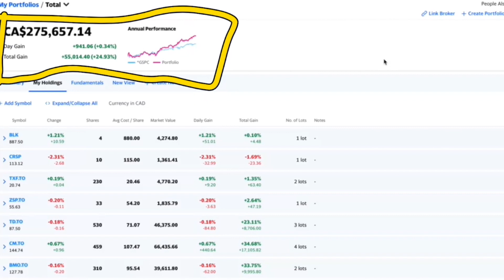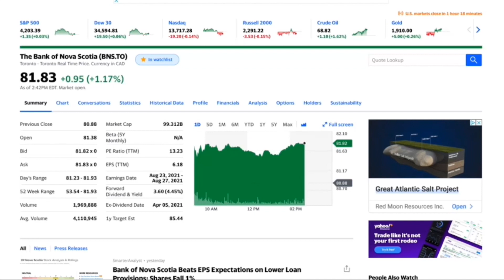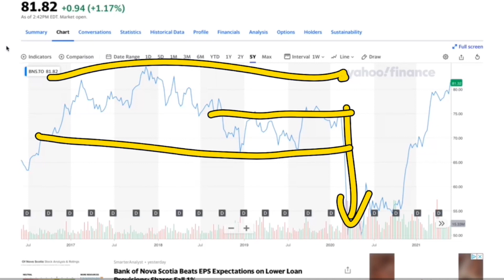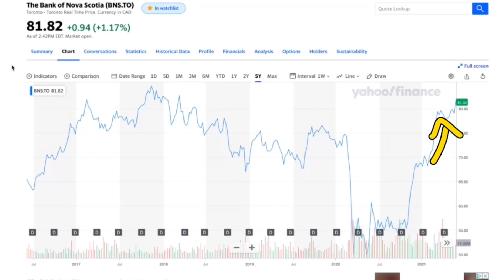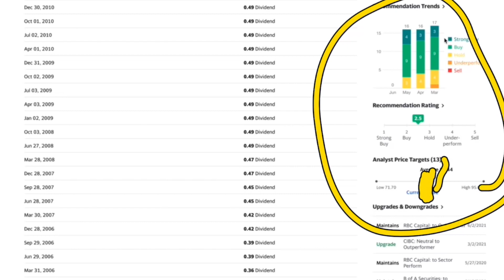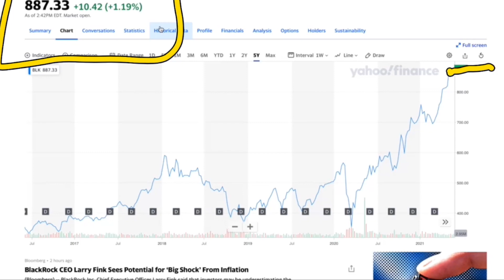2 Dividend Stocks I’m Buying Now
2 Dividend Stocks I’m Buying Now, in this video I breakdown the 2 stocks I recently purchased and why I think they are great options for the future. The 2 stocks I got are Scotiabank and also Blackrock. I think both of these companies are set up very well into the future especially with how well Scotiabank is currently performing and also with more people investing than ever before I think blackrock is set up well as well into the future.

Great Investing Books:

Stock Investing For Canadians: